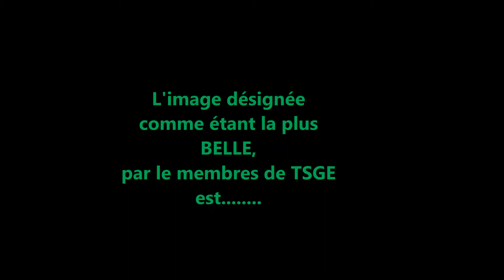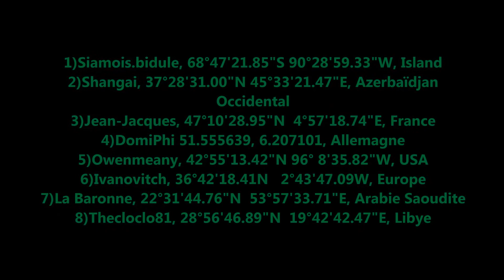Belles Images de Google Earth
concours Image TSGE